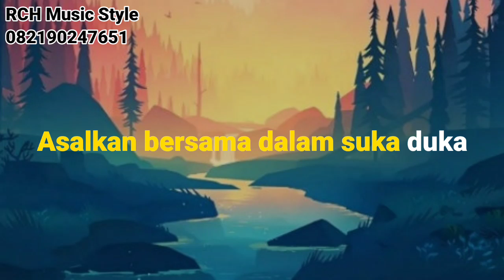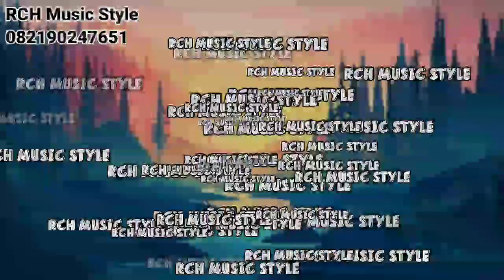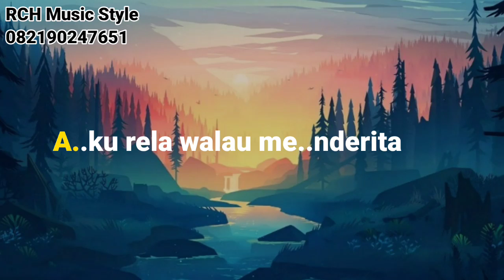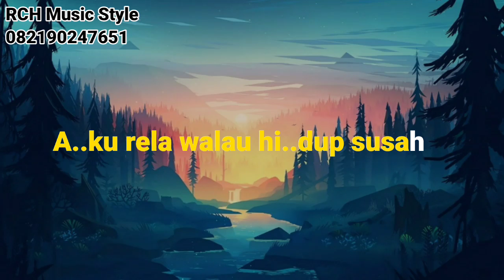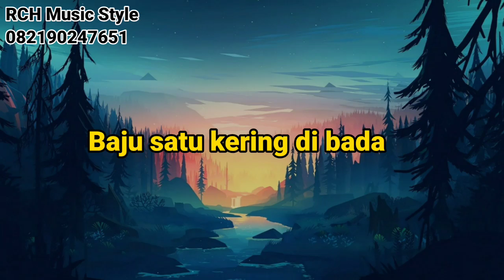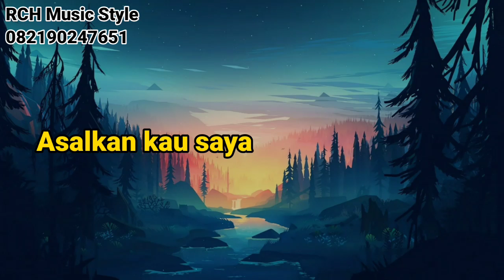Karaoke Gubuk Derita Lirik No vocal RCH Music Style